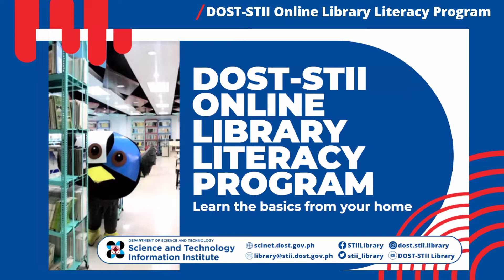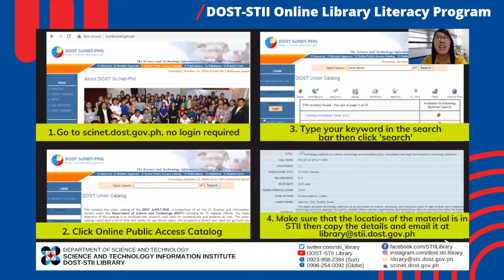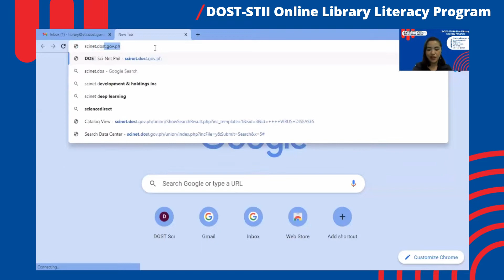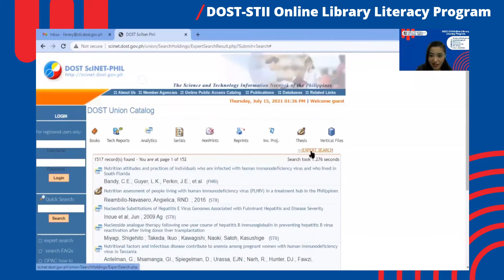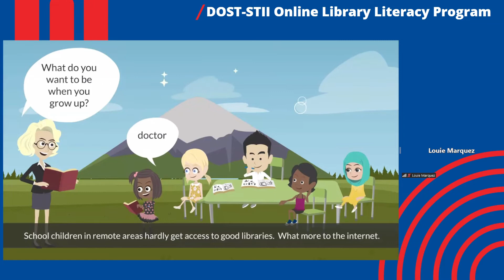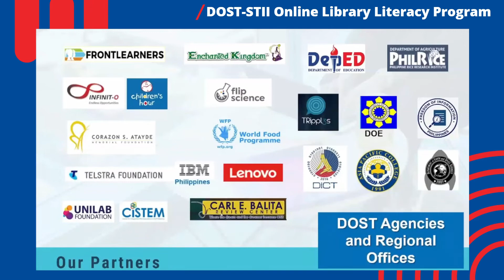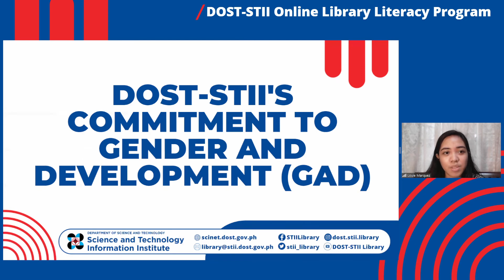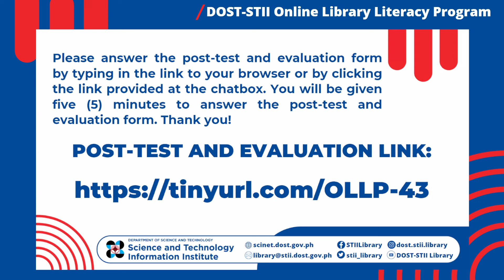Olinsterg College, Inc. | 28 September 2021 | 3:00-5:00 PM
DOST-STII Online Library Literacy Program requested by Olinsterg College, Inc. conducted on 28 September 2021 at 3:00-5:00 PM